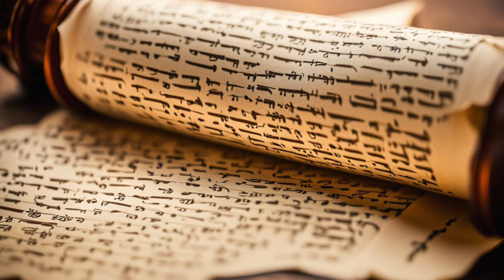Genesis 37 Was Joseph really sold by his brothers?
Many of us may have heard the story of how Joseph was sold into slavery and brought to Egypt. But what are some nuances of the story that we may have missed? This bible commentary will look at the beginning of this narrative and the relationship that Joseph had both with his father Jacob and his jealous brothers. Also, how can this tale inspire us today?

First Snowfall - Imovie Jingle

Bar Wars VII:The Naked Prey. Cheers. S11E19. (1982).

Biscuits. Ted Lasso S01E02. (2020).

Traveling Salesmen. The Office S03E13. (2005).

The Gymnast. Seinfeld S06E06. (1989).

Family. The Brady Bunch S05E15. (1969).

Stern, Daniel. (1993). Rookie of the Year. 20th Century Fox.

0:00 Introduction
0:41 Genesis 37:1-11
2:10 Strikes against Joseph
3:48 Genesis 37:12-17
4:36 The Journey begins
5:45 Genesis 37:18-30
7:17 Who were the Traders?
10:04 Genesis 37:31-36
10:52 A Father's Grief
11:48 Theological Commentary
14:23 Contemporary Relevance